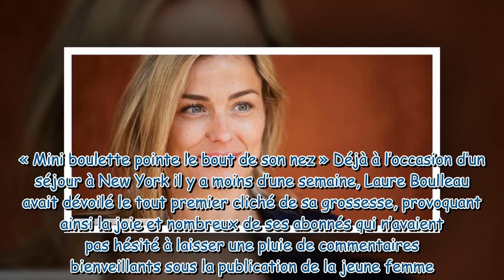Laure Boulleau enceinte un cliché de son ventre rond fait fondre la Toile